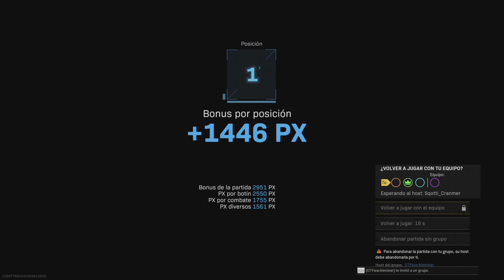Call of Duty: Modern Warfare_20220616212036